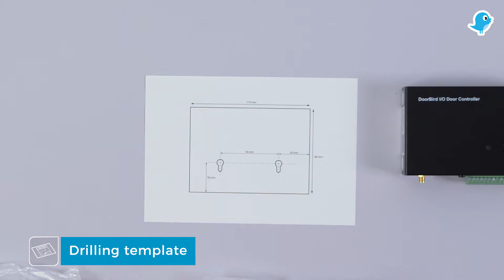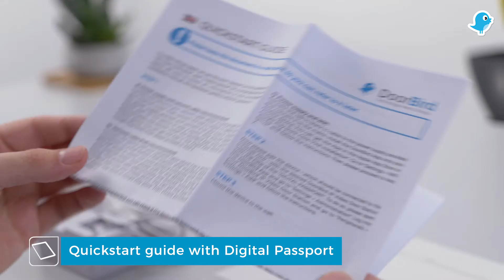I/O Door Controller A1081 Unboxing (EN)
The DoorBird I/O Door Controller A1081 enables tamper-proof control of up to three doors or gates via the network.